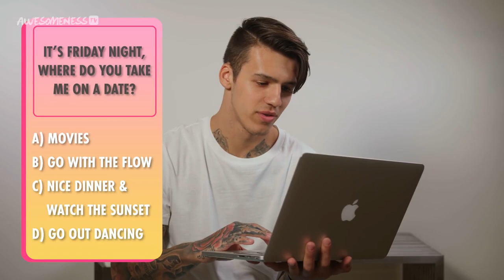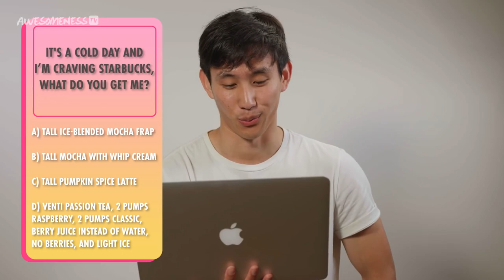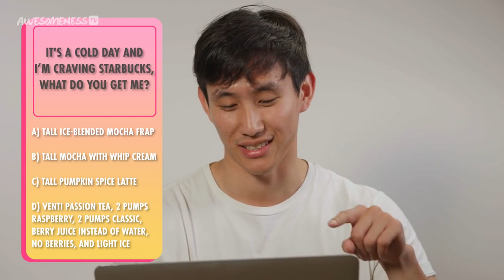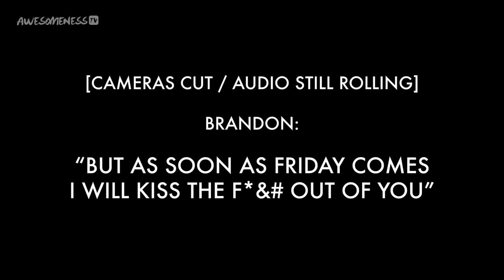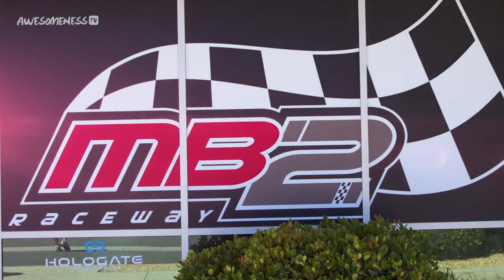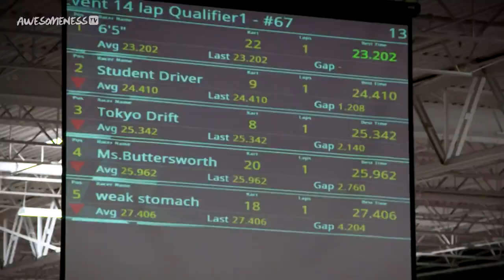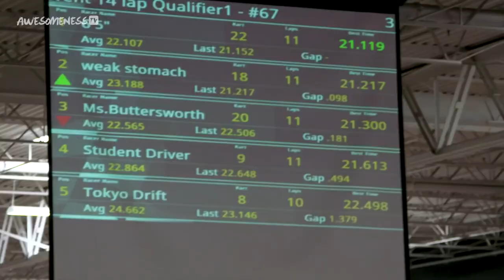FULL Twin My Heart Season 1 w/ the Merrell Twins MARATHON | Cute / Cringe moments!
His BIG CONFESSION!! SHOCKING REVEALS on Twin My Heart Season 2 Reunion w/ The Merrell Twins
We're streaming all of Twin My Heart Season 1 where The Merrell Twins look for love!

→ follow AwesomenessTV! ←